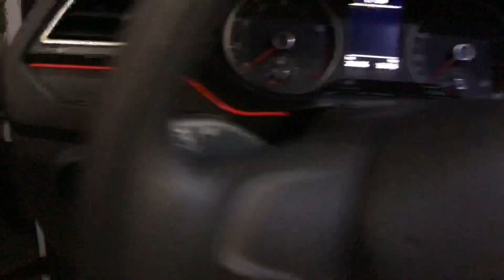Vw gol trend g7 - costuras led interior full led